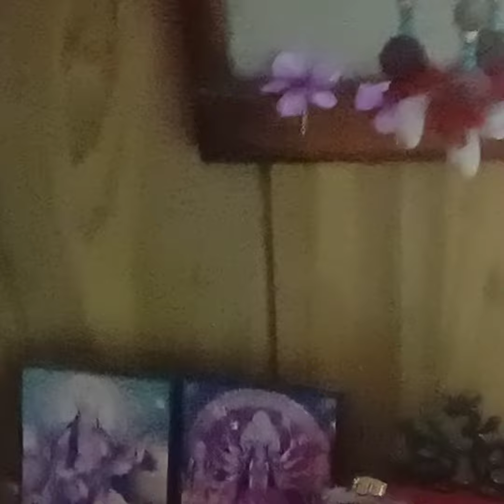AJ guru Purnima 🙏 aj amar niramis khowa#minivlog# 👣👣🙏